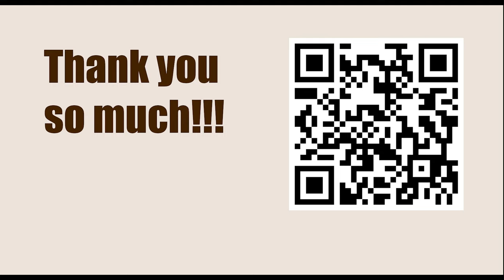Exercise 304 - Discovered Attack || Fred Reinfeld - 1001 Sacrifices and Combinations